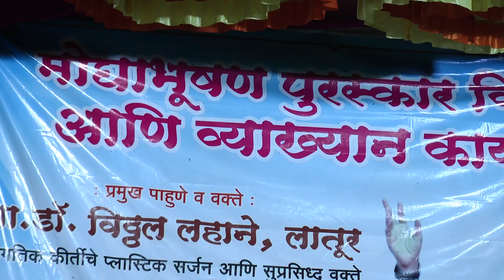मोघा-भूषण पुरस्कार वितरण सोहळा- 2021 प्रमुख पाहुणे डॉ विठ्ठल लहाने| Dr Vitthal Lahane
मोघाभूषण पुरस्कार वितरण सोहळा, मोघा - 2021

गुणवंत विद्यार्थी व यशवंत उद्योजकांचा सत्कार व व्याख्यान कार्यक्रम.
प्रमुख पाहुणे व वक्ते- डॉ विठ्ठल लहाने
        ( जगप्रसिध्द प्लास्टिक सर्जन व सुप्रसिद्ध वक्ते )
व्याख्यानाचा विषय- यशाचा पासवर्ड